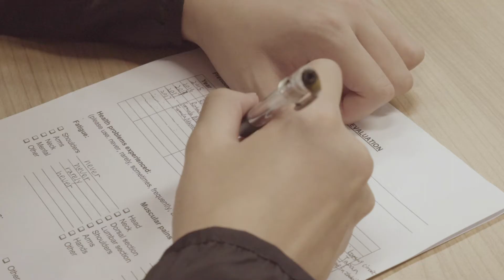The hunt for the 2018 Porsche China Junior